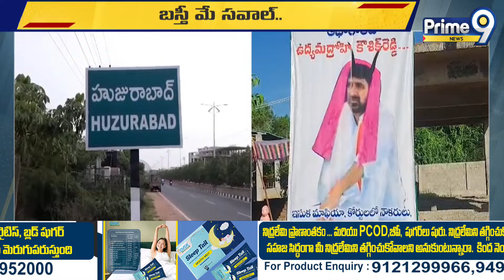సవాల్ నిలబెట్టుకున్న కౌశిక్ రెడ్డి | MLA Koushik Reddy | Prime9 News